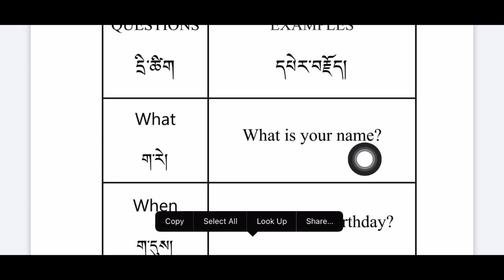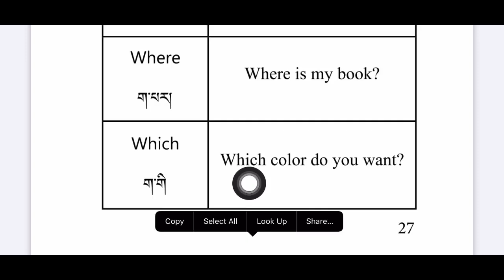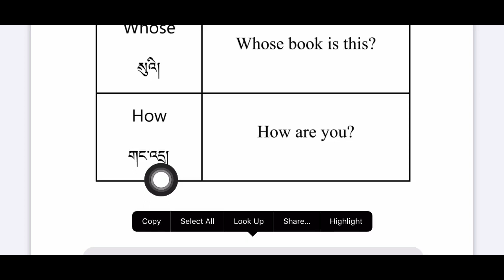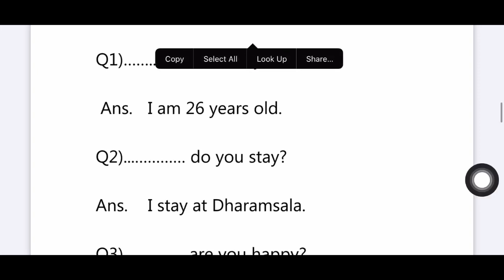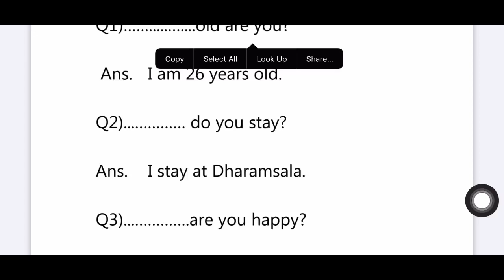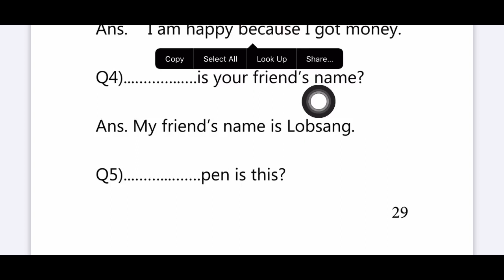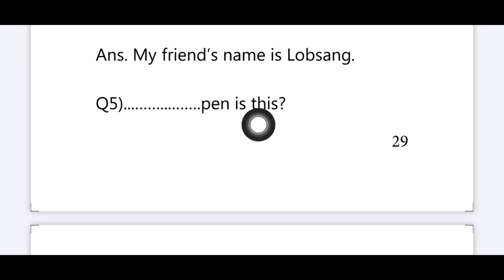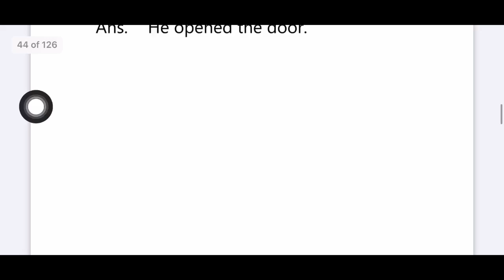Choegyal Tenzin English - Wh. And How questions